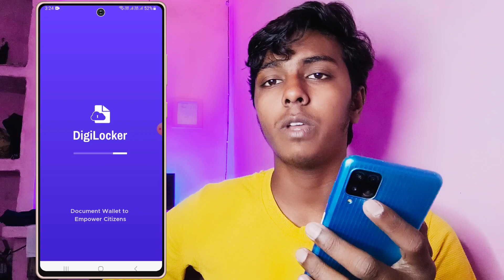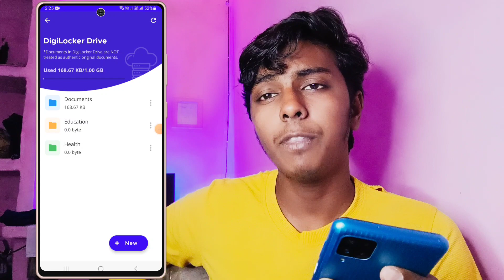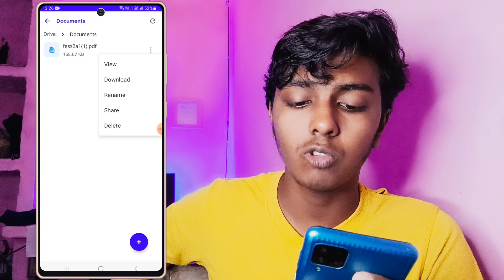Digilocker me document kaise delete kare | how to delete document from digilocker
hello dosto aaj ki video me mai aaap sabhi ko bataya hu ki digilocker se document kaise delete kare